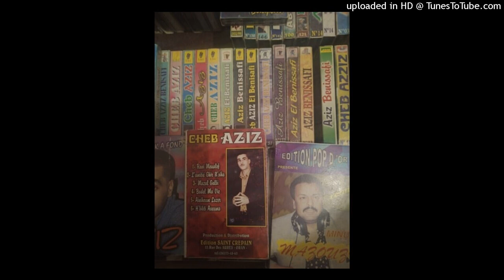AZIZ BENISSAFI - 04-N'BADEL MA VIE